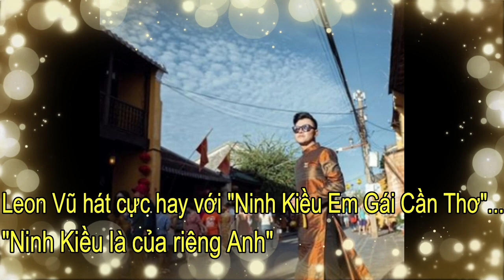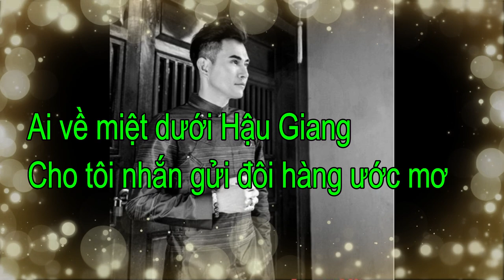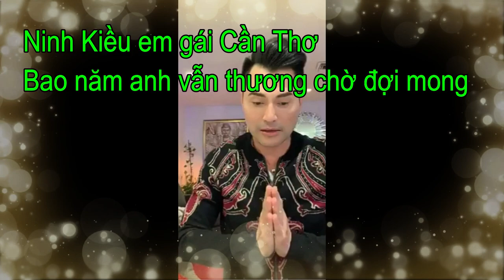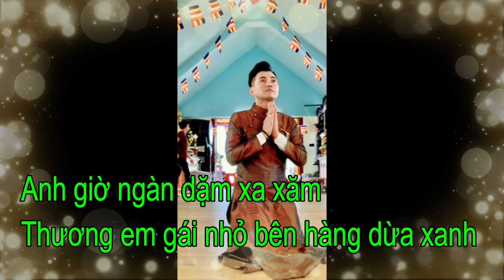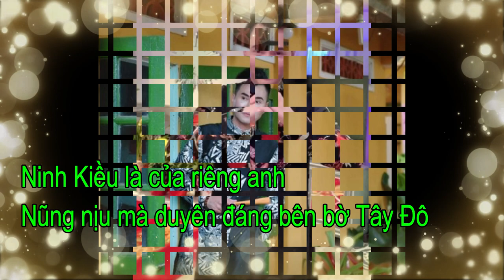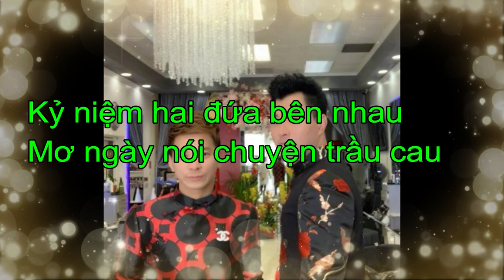Leon Vũ Hát Cực Hay Tình Cảm Sâu Lắng Với Bài Hát Ninh Kiều Em Gái Cần Thơ